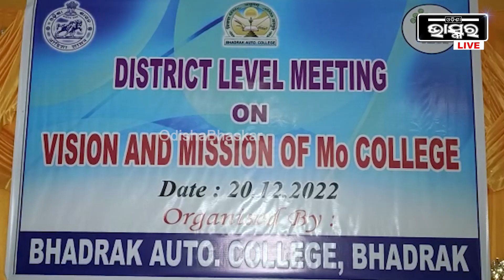ଭଦ୍ରକ ସ୍ୱୟଂ ଶାସିତ ମହାବିଦ୍ୟାଳୟର ସମ୍ମିଳନୀରେ ‘ ମୋ କଲେଜ’ ଅଭିଯାନର ଏକ ଜିଲ୍ଲା ସ୍ତରୀୟ ବୈଠକ ଅନୁଷ୍ଠିତ